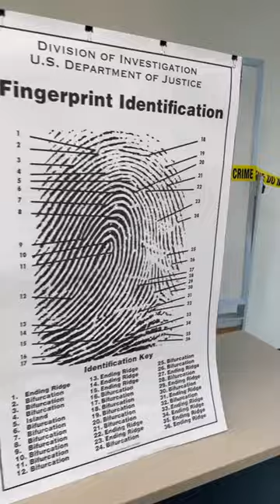Our criminal justice professors created a mock crime scene see if our students could solve the crime